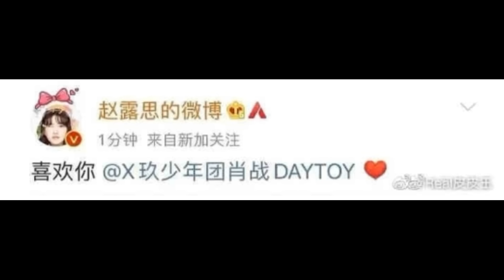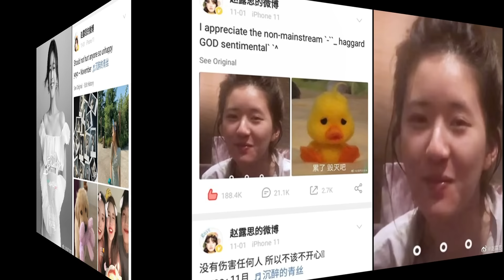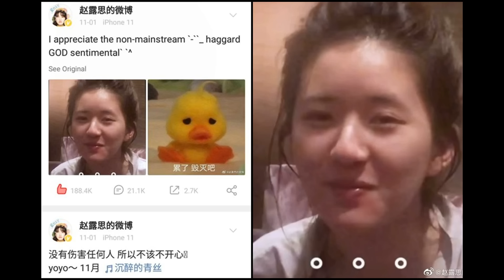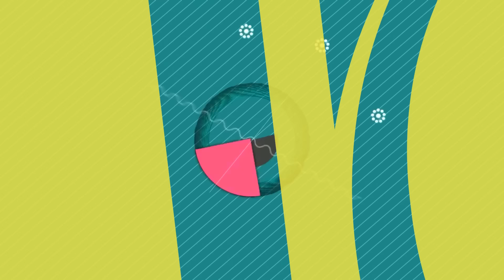เซียวจ้านเจอโยงประเด็นดราม่าจ้าวลู่ซือถูกตัดต่อโพสต์สารภาพรัก!!!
ขอขอบคุณข้อมูลจาก Fanpage ข่าวสารบันเทิงจีนค่ะ